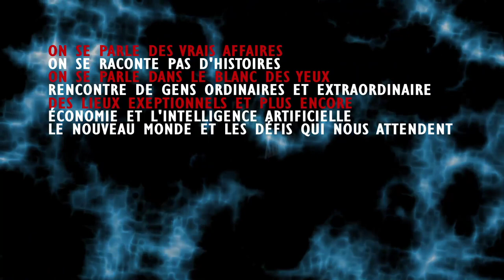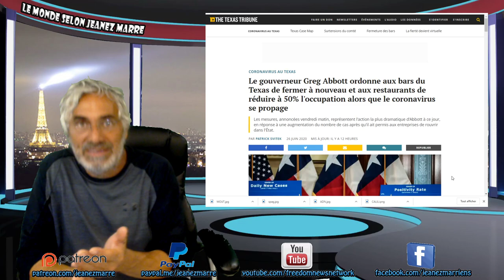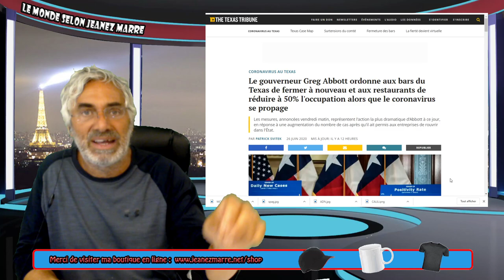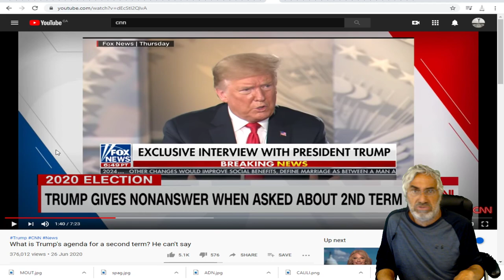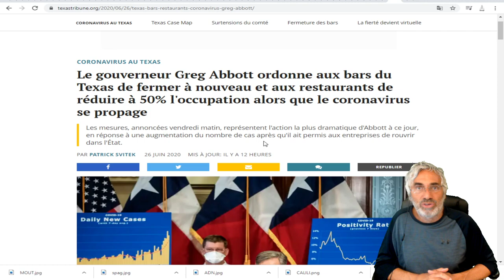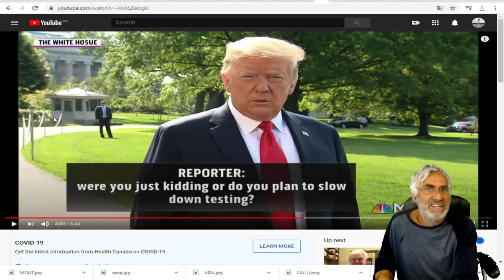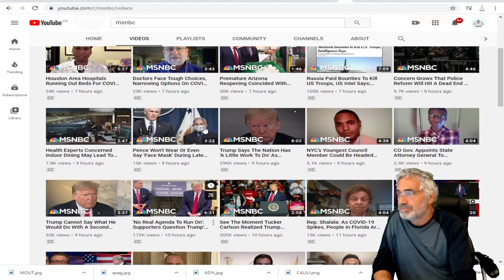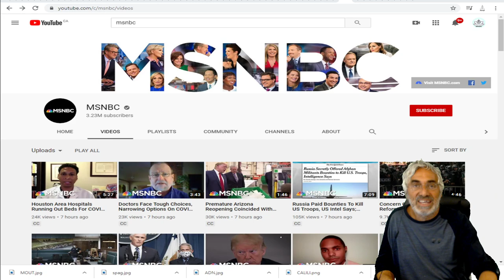JOE BIDEN A LE VENT DANS LES VOILES; VICTOIRE HISTORIQUE POUR BIDEN LE 3 NOVEMBRE.